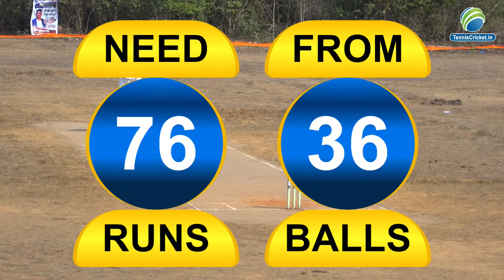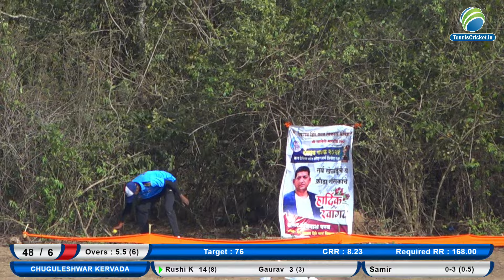96 Raisars Harmal vs Chuguleshwar Kervada Match || Devrav Chashak 2024 || Matond